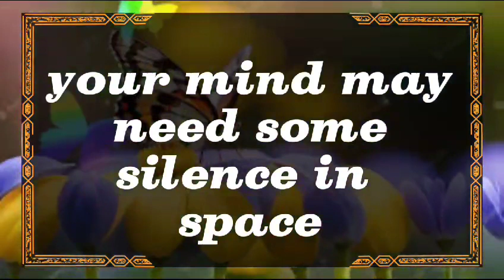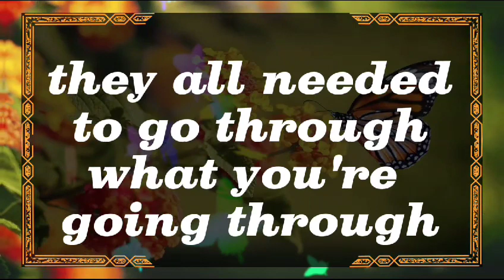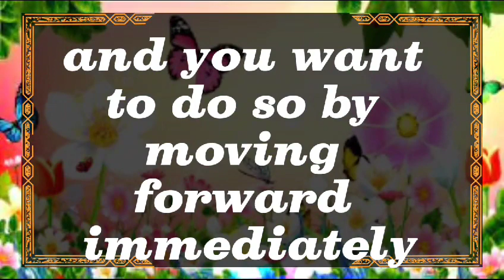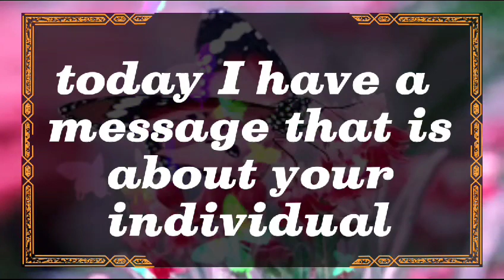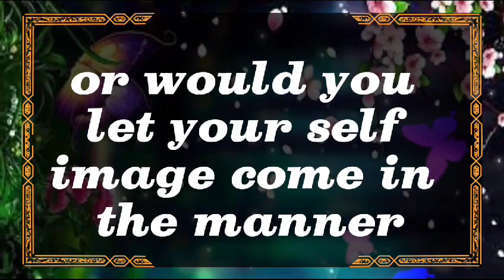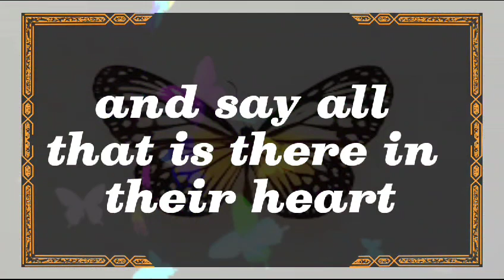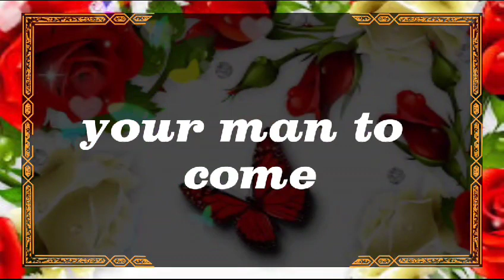😱Shocking!!! 💔😭Someone wants to get rid of you & including your🤫 dm to df twin flame reading